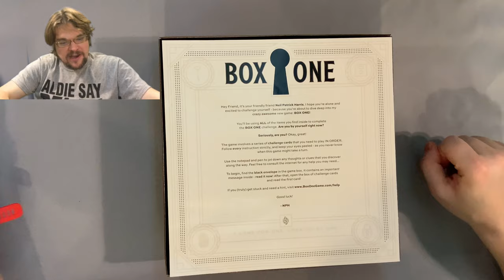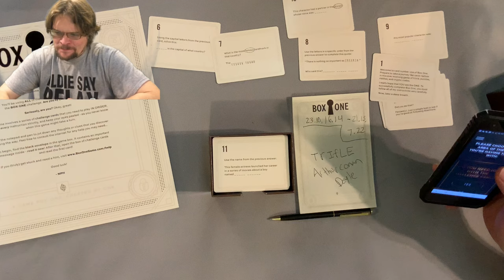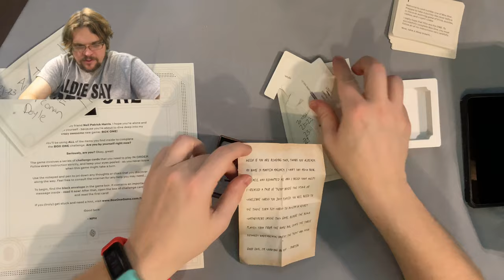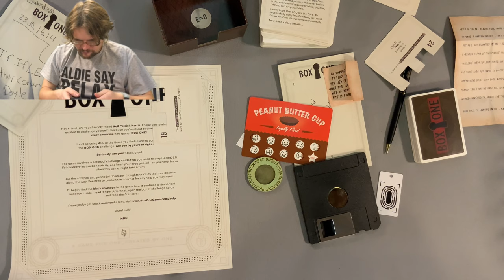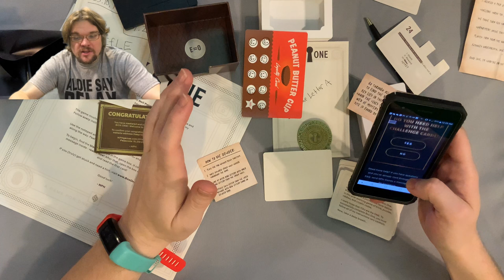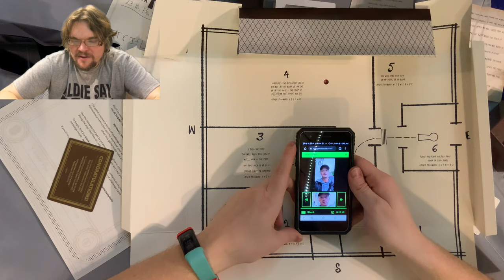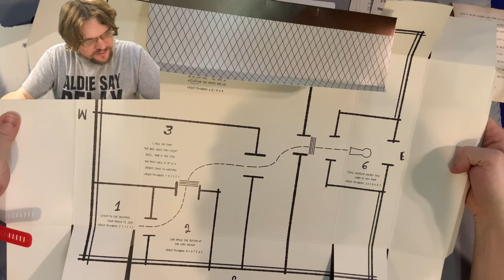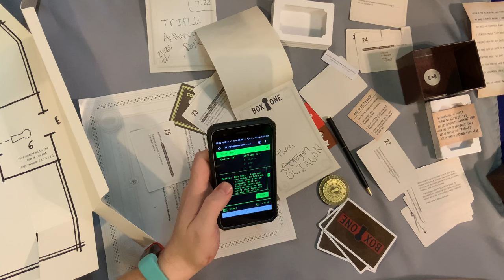Box One - Bower Plays #69 *Neil Patrick Harris Solo Magic, Puzzle, Escape Room Game*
From The Publisher: AN EVER-EVOLVING GAME OF TRIVIA, CODES, PUZZLES, AND DISCOVERY ONLY FROM THE MIND OF NEIL PATRICK HARRIS